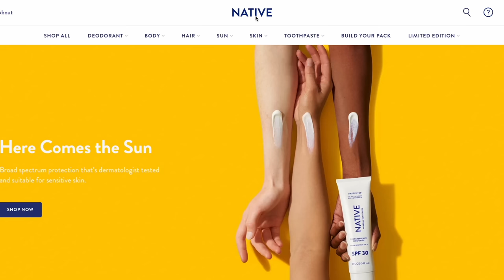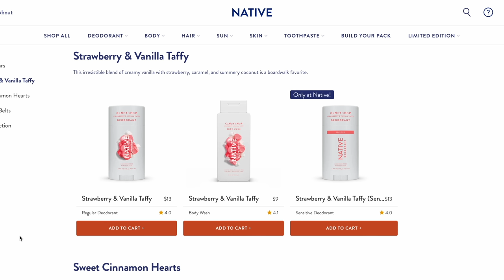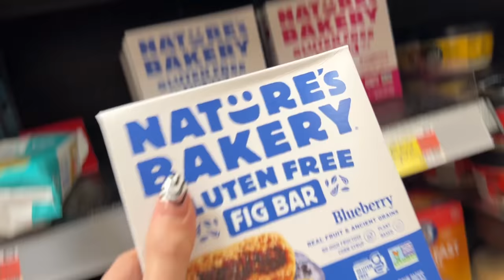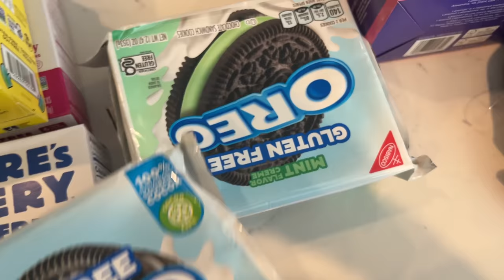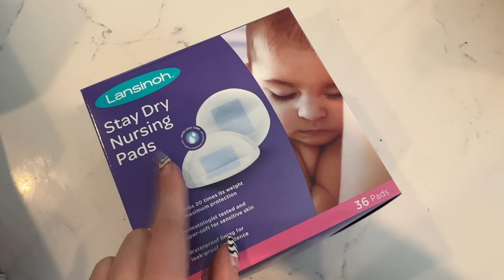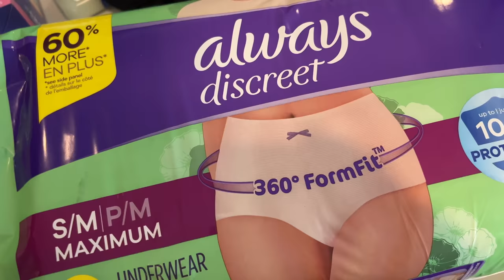PREPARING FOR BABY VLOG PT 4: Nesting, Building The Crib, Shopping!!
Hey Spooky Fam!!! It's another day in 2023 paradise haha!! I'm taking you with me as we continue to prepare for baby gremlin!!! It should be any day now!!!

Products Mentioned:
Lion pulls
Hemnes dresser